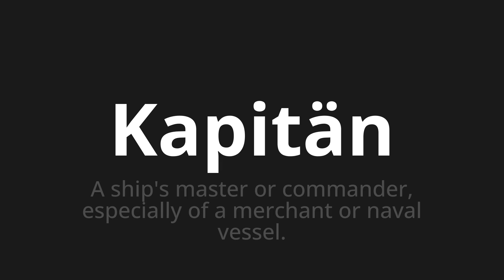How to pronounce Kapitän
Master the Pronunciation of 'Kapitän which means captain' - which means : A Ship's Master or Commander, Especialy of a Merchant or Naval Vessel. 📝 with @PronunciationGerman 🎓🗣️ - [Your Guide to German]

Learn to pronounce 'Kapitän' perfectly in German with our easy and engaging tutorial by @PronunciationGerman! 📖📽️ In this comprehensive video, we provide you with native speaker examples 🗣️👂 and phonetic breakdowns 🎵 to ensure you get the pronunciation just right.

How to say captain in German